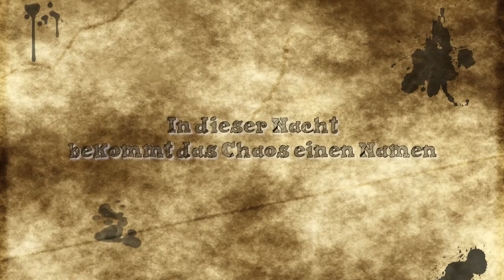Hatten wir Sie eingeladen, Mr. ...? - Trailer (2. Besetzung)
HATTEN WIR SIE EINGELADEN, MR. ...?
Eine ziemlich kriminelle Komödie von Norbert Franck

Ein Klassenspiel der 12. Klasse der Freien Waldorfschule Haan-Gruiten
in der 2. Besetzung vom 12. Mai 2012

Story:
Als Lady Betsy und Sir Henry Fotheringgale zu einer Kurzreise aufbrechen und ihren Landsitz in Yorkshire ihrem schwulen Sohn Terence und dem saufenden irischen Butler Fitzgerald zur Aufsicht überlassen, wissen sie noch nicht, was sie damit auslösen. Wie können sie auch ahnen, dass ein entlaufener Irrer, eine schottische Familie, die zu Besuch kommt, Sir Henry's Busenfreund Albert Chickentrousers und noch einige andere während ihrer Abwesenheit für (gelinde gesagt) ziemlich viel „Verwirrung" sorgen werden...